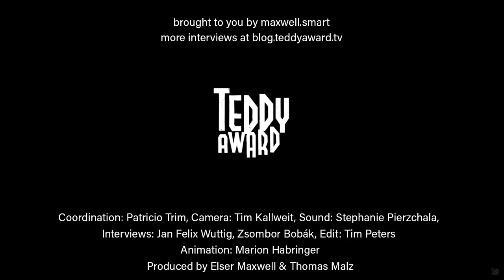Interview with Patric Chiha and Gisèle Vienne on 'Si c’était de l’amour'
Zsombor Bobák in conversation with Patric Chiha and Gisèle Vienne on 'Si c’était de l’amour'.

Continuing his exploration of alienation, hyper-sensuality, emotional violence, human tenderness, and performance of (queer) sexuality, Patric Chiha has created a transformative film with a distinctive style, dripping with visual and emotional intensity.